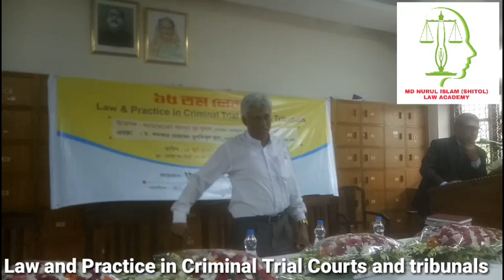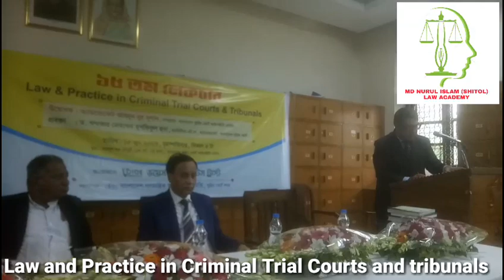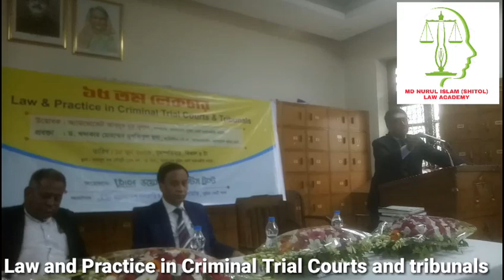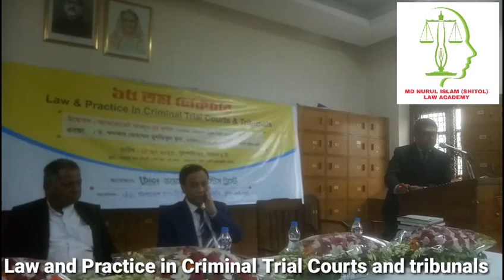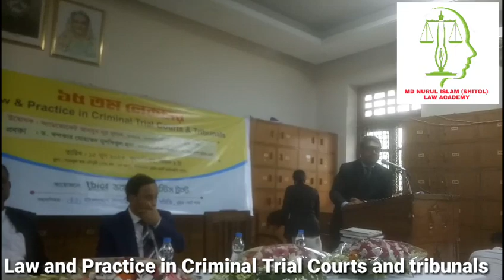Law and Practice in Criminal Trial Courts and Tribunals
Law and Practice in Criminal Trial Courts Tribunals

Key Note Speaker
Dr. Khondokar Mohammad Mushfikul Huda
Barrister -at-Law
ADVOCATE
BANGLADESH SUPREME COURT

UDVODOK:
ABDUN NUR DULAL
ADVOCATE
BANGLADESH SUPREME COURT
SECRETARY
BANGLADESH SUPREME COURT BAR ASSOCIATION

PRESIDED BY:
ALI AJOM
ADVOCATE
BANGLADESH SUPREME COURT
VICE PRESIDENT

SONCHALONA:
MONOWAR HOSSAIN UJJAL
ADVOCATE
BANGLADESH SUPREME COURT

SPEECH:
HUMAYUN KABIR
ADVOCATE
BANGLADESH SUPREME COURT

MD. NURUL ISLAM($HITOL)
ADVOCATE
BANGLADESH SUPREME COURT
AND OTHERS

IN COLLABORATION WITH :
BANGLADESH GONOTANTRIC AINJIBI PORISOD

CAMERA, VIDEO EDITOR, LISTENER
MD. NURUL ISLAM($HITOL)
ADVOCATE
BANGLADESH SUPREME COURT
civil, Criminal, Tax and VAT, Company, Services, Immigration, Etc Consultant
FOUNDER-PRINCIPAL:
MD. NURUL ISLAM($HITOL) LAW ACADEMY
DHAKA, BANGLADESH

VENUE:
SAMSUL HAQ CHOUDHURI HALL

SHAH SHAMSUDDIN AHMED SHORIF
BEGUM RABEYA KHATUN SHORIF

SERVICES FIRST!